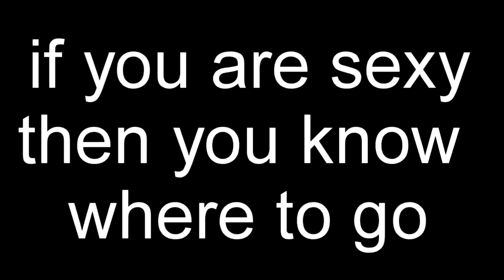Battle Fest 2012 Released Date!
Song: Sexy and I know it
Artist: LMFAO
Album: Party Rock

Song: Barbara Streisand
Artist: Ducke Sauce
Album: #1 Disco Dance Hits

Song: Get Crazy
Artist: Various Artists
Album: Jersey Shore